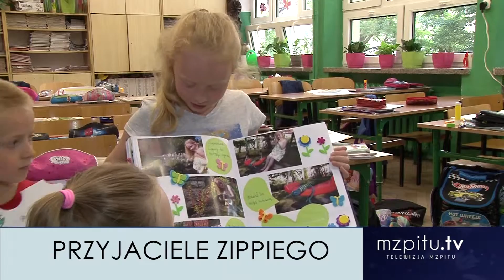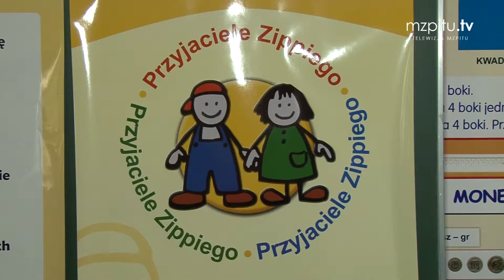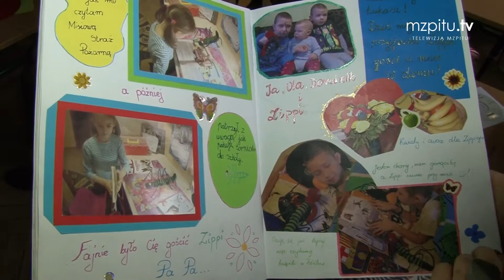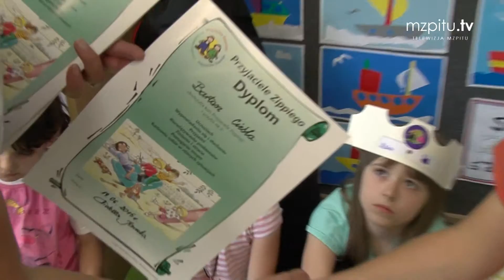PRZYJACIELE ZIPPIEGO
To jedyny w swoim rodzaju program profilaktyczny, który uczy kilkuletnie dzieci okazywać, ale też radzić sobie z emocjami. Realizowany jest w kilkunastu krajach świata. "Przyjaciele Zippiego" – tak zatytułowane działania mają swoją odsłonę także w Olsztynie.